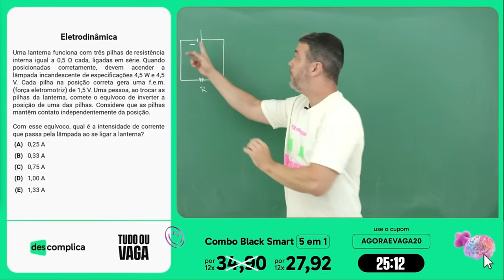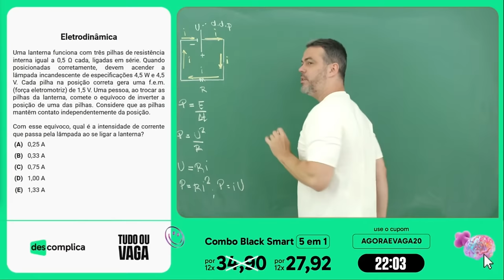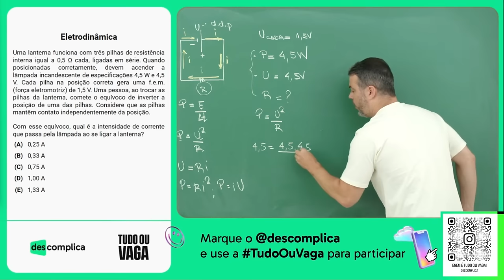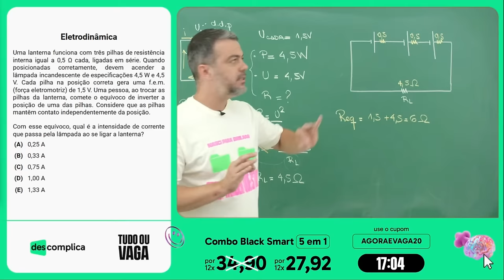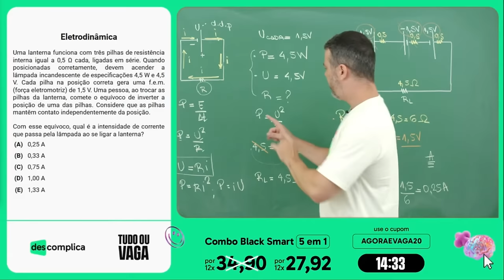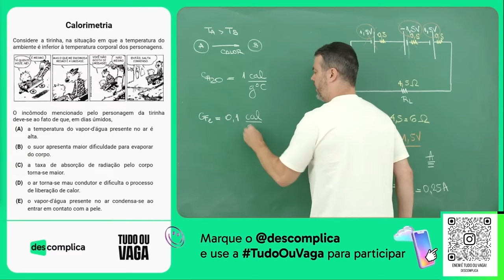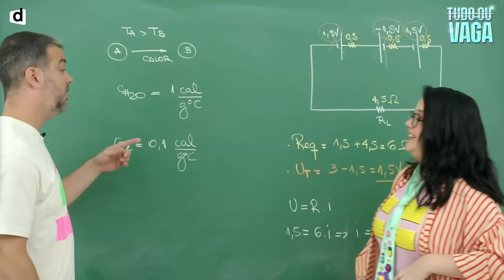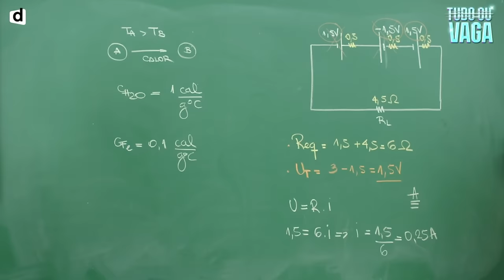Questões de Física com 99% de Chance de Cair no ENEM Amanhã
Quer saber o que mais cai em física no Enem e garantir aqueles pontos preciosos? Neste vídeo, vamos revisar os temas mais cobrados de física no Enem, com questões resolvidas passo a passo para você não ter dúvidas! 🚀

📚 O que você vai encontrar:

As questões de cinemática, energia e potência que sempre aparecem.
Dicas de física para o Enem e macetes para resolver questões com facilidade.
Um resumo de física para o Enem direto ao ponto, com foco nos conteúdos que mais caem.
Questões de eletricidade e óptica Enem explicadas de forma simples.

Não perca: Assista até o final para ver questões de física resolvidas Enem e pratique com os conteúdos mais importantes. Curta, compartilhe e comente sua dúvida – vamos descomplicar a física juntos! 💡